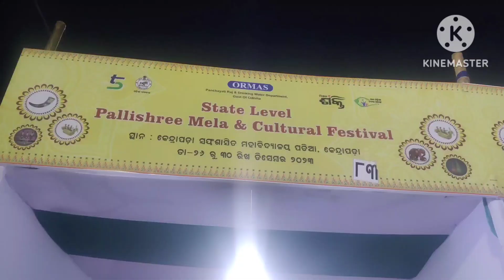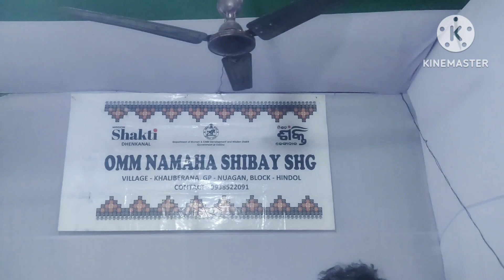ପଲ୍ଲୀଶ୍ରୀ ମେଳା 2k23✨kendrapara ଭିଡିଓ ଟିକୁ ଦେଖିବାକୁ ଭୁଲିବେ ନାହିଁ